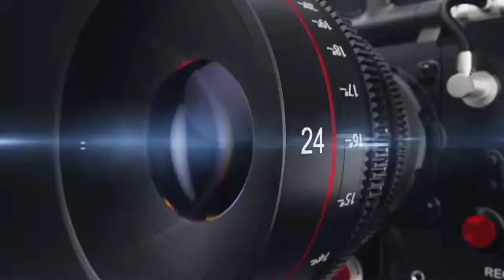Canelo Alvarez vs Caleb Plant No Va, Se Apunta Smith Y Ryder Para Diciembre 🥊